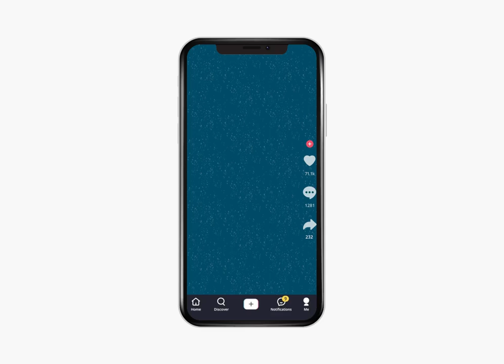Visit Hendricks County Eclipse TikTok